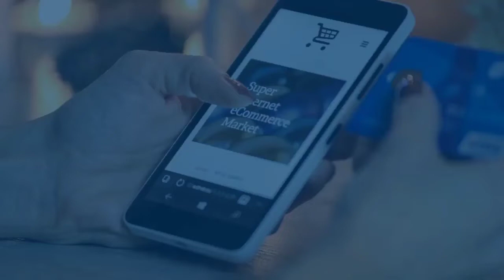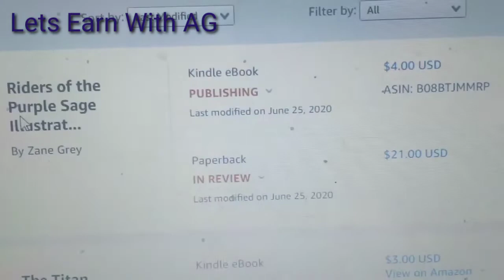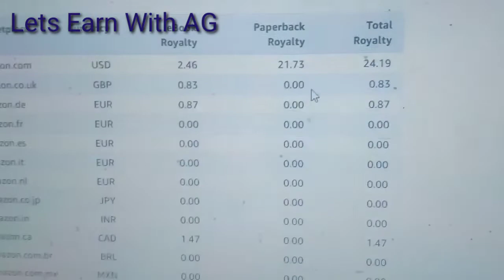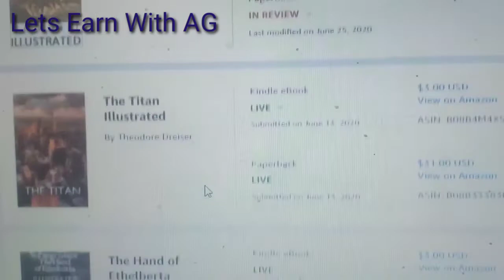How to earn online with amazon KDP|| Online copy past || KDP books online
In this video i am going to show you how to earn from amazon with approved account just copy past data and earn 300& per month just do it one time and earn whole life
Whatapp Group link for updates